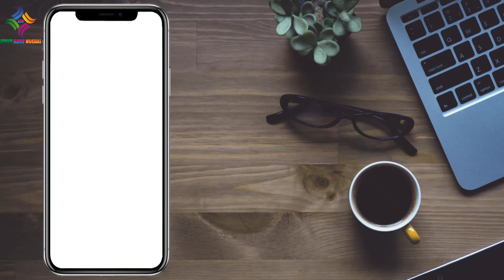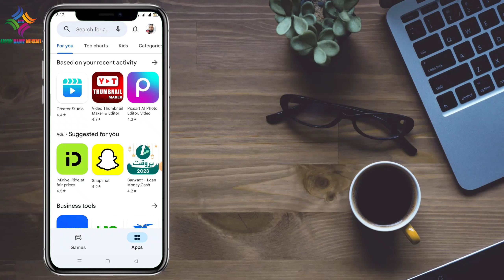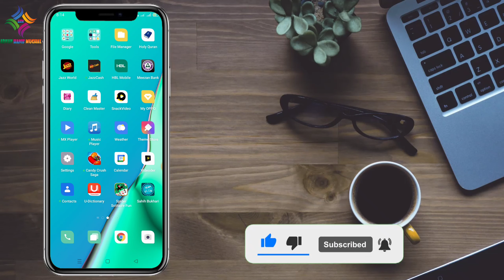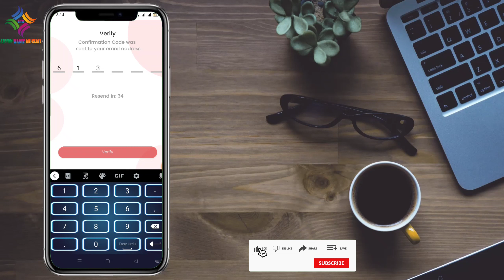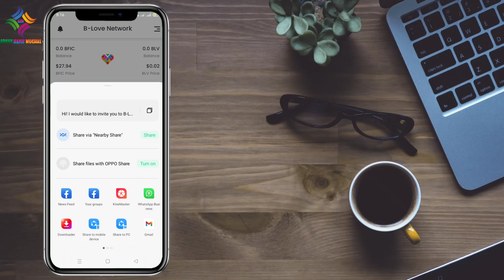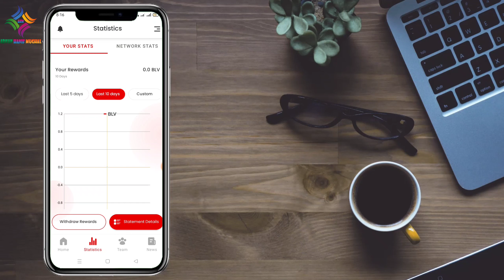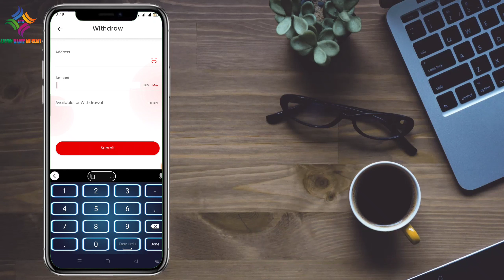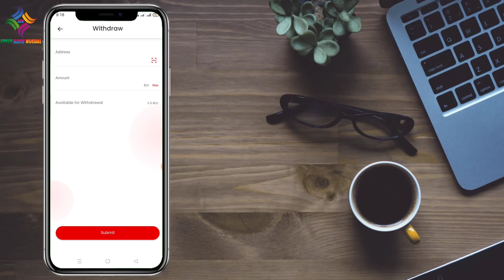How To Earn Money in B Love Network App l B Love Network Se Paise Kaise Kamaye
Speaker: Adnan Hanif Mughal

In this video, we will explore the various ways to earn money on the B Love Network app. B Love Network is a popular social media platform where users can create and share short videos with their followers. The app has a feature that allows users to monetize their content and earn money.

We will start by discussing the basics of the B Love Network app and how to set up an account. We will then delve into the different ways to earn money on the platform, including through virtual gifts, advertising revenue, and sponsorships. We will explain how each of these methods works and provide tips on how to maximize your earnings.

We will also provide some best practices for creating engaging and entertaining content on the app. We will discuss the importance of consistency, using trending hashtags, and interacting with your audience to increase your followers and engagement rate.

Finally, we will conclude the video with a Q&A segment, where we will answer some frequently asked questions about earning money on B Love Network. Whether you're a seasoned B Love Network user or new to the app, this video will provide you with valuable insights and tips on how to earn money on this exciting platform.